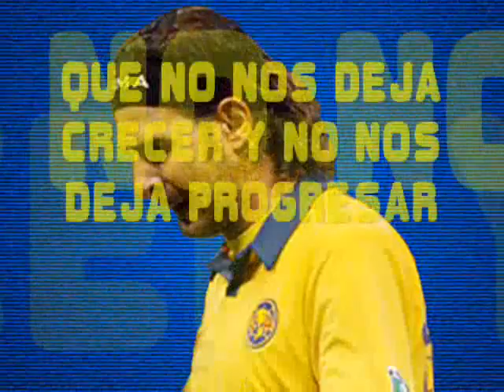Club America, Los fracasos del 2007, parte 1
El Club America fracaso todo el año 2007, en la Copa Libertadores, la final del Clausura 2007, mala direccion tecnica, malos directivos como Manuel Lapuente, pesimas contrataciones y la plaga de siempre; Davino, Rojas y compañia.